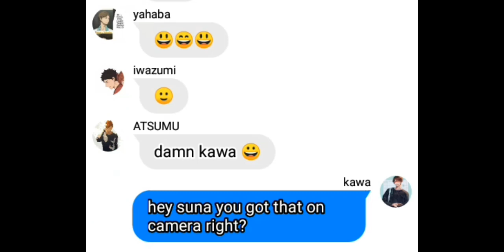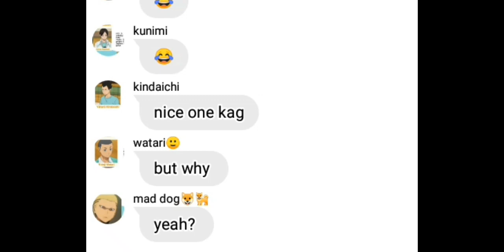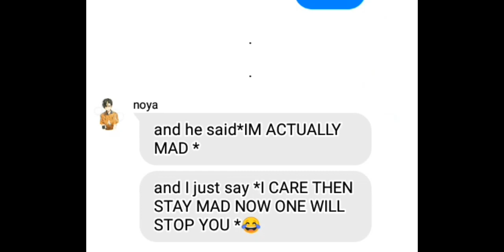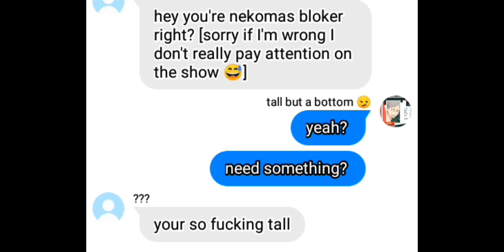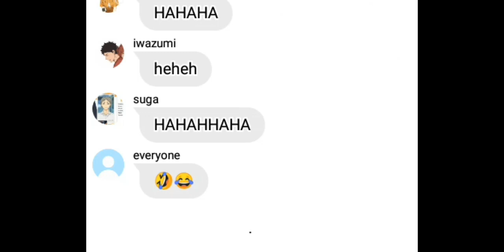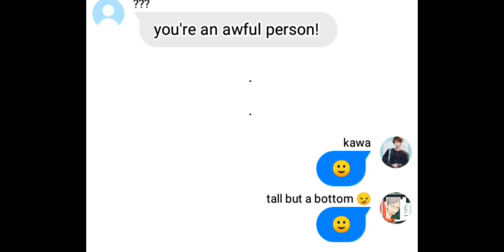lev and noya haikyuu text{my AU}{lot of mistakes}ELOISE_OLIVA